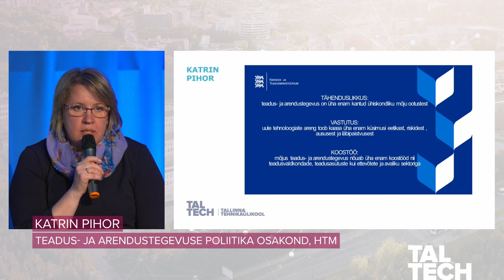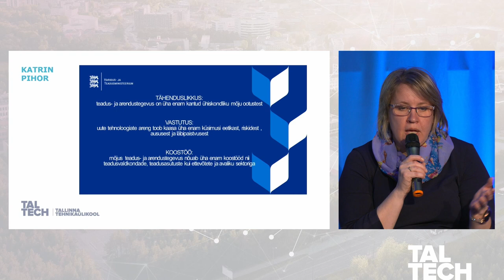TalTechi mõttetalgud: millised on ühiskonna ootused ülikoolidele teaduspõhiseks majanduskasvuks?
TalTechi kevadistel mõttetalgutel kerkis esile Eesti teaduse ja ettevõtluse vajadus suurendada koostööd ja ületada sisemised hirme. Andres Sutt rõhutas, et tõeline konkurents on väljaspool Eestit, samas kui Madis Toomsalu ja Sille Kraam nägid liikuvuse ja kommunikatsiooni võtmeküsimustena. Katrin Pihor tõstis esile teadlaste eetilised väljakutsed ja ootused ühiskondlikule mõjule.

🔗 TalTechi strateegiaosakonna juht Kaja Kuivjõgi analüüsib: "Millistest komponentidest koosneb sild haridusest majandusse?